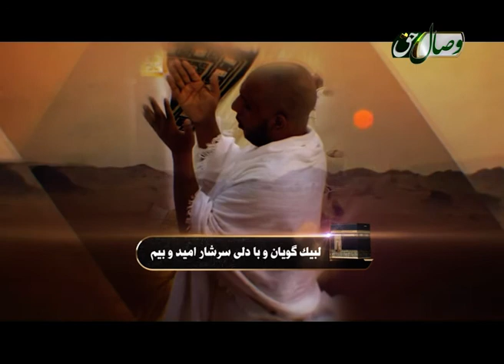Рукни Панҷум | Ҳаҷи мабрур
Барномаи Рукни Панҷум ин барнома бо иҷрои Устод Муҳаммад Навоз Сайқал баргузор мегардад.
Меҳмаони ин барнома: Мавлоно Абдулқуддуси Деҳқон